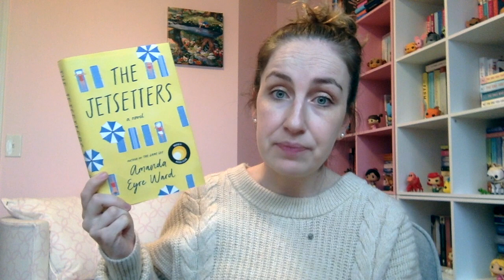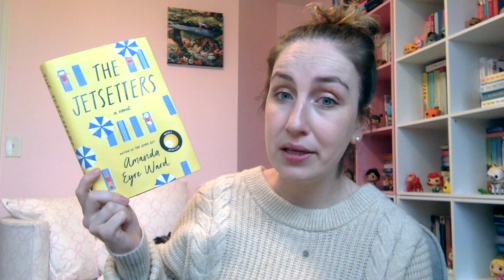Reese Witherspoon's Book Club Project: March Review and Discusison